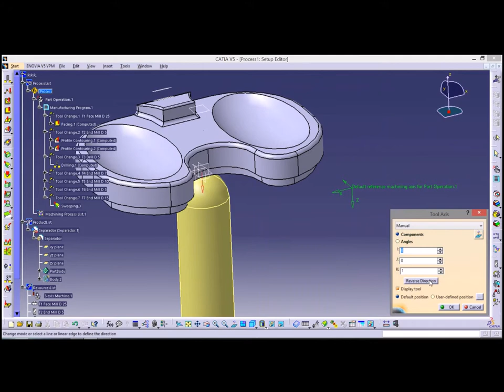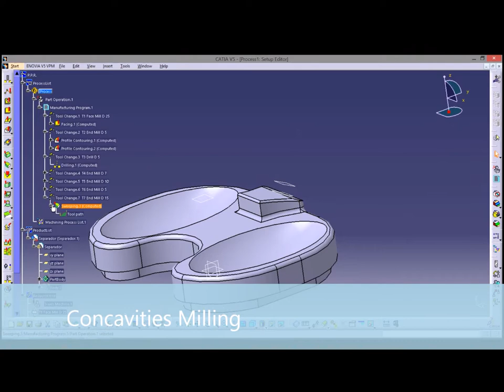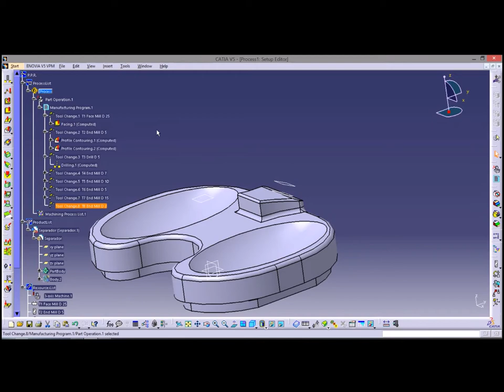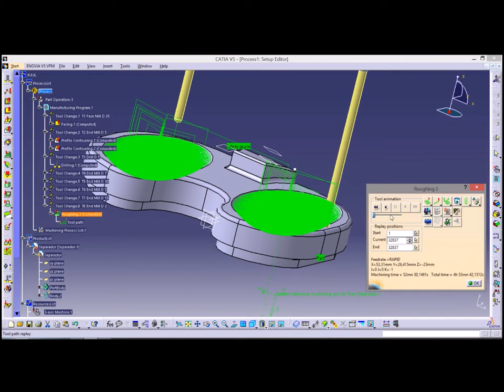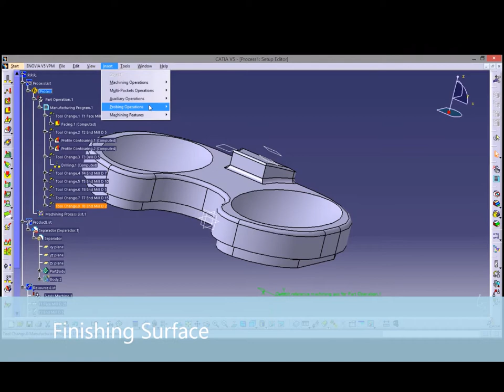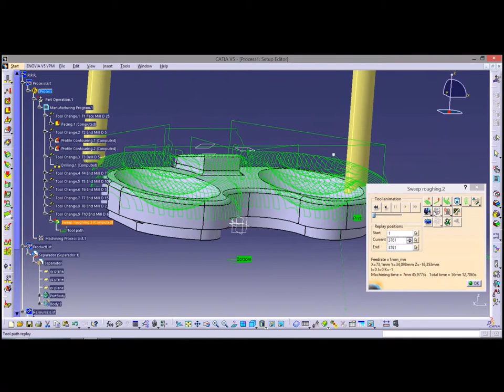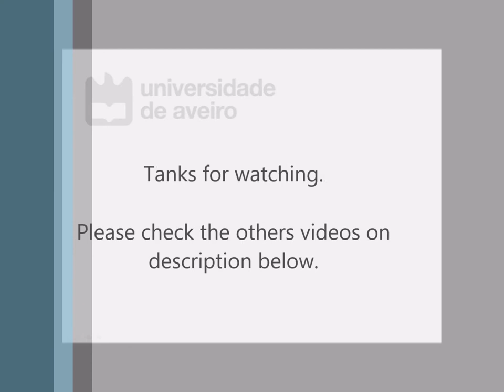Universidade Aveiro - Machining - Bearing insert - Part 3/4 - Tutorial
University of Aveiro 2014/2015

Authors:
- Amilton Cardoso
- David Nascimento
- Daniel Costa
- Pedro Pereira

Supervisor of the project:
Prof. João Paulo Davim Tavares da Silva

Special tanks to:
Prof. António Manuel Godinho Completo

Song:
The Glitch Mob - Animus Vox